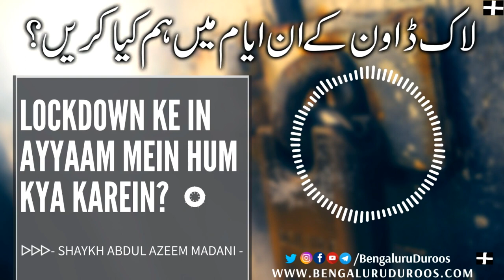Lockdown Ke In Ayyaam Mein Hum Kya Karein? | Shaykh Abdul Azeem Madani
An important Naseehat in the current situation to all the Muslims

Topic: Lockdown Ke In Ayyaam Mein Hum Kya Karein?

٠٠٠٠٠٠٠٠٠٠٠٠٠٠٠٠٠٠٠٠٠٠٠٠٠٠٠٠٠٠٠٠٠٠٠٠٠٠٠٠